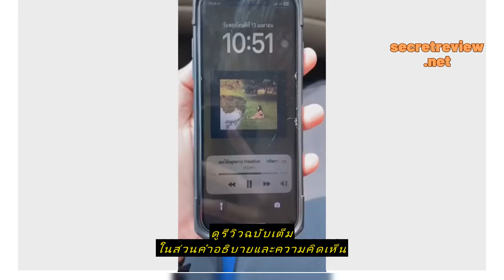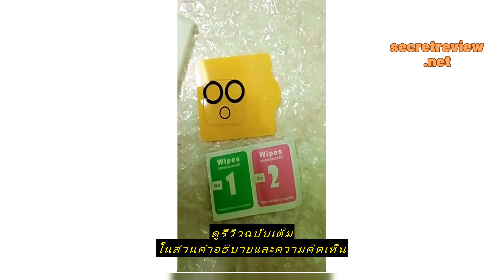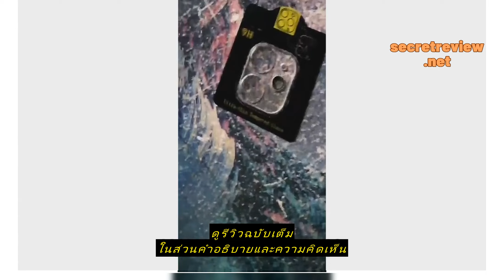Review ฟิล์มกล้องหลังiphone11/i12/i13/i14/15 max 9H มีทุกรุ่น ฟิล์มกระจกครอบเลนส์กล้อง ขอบดำ พร้อม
ซื้อราคาที่ถูกที่สุดบน Shopee ที่นี่

ฟิล์มกล้องหลังiphone11/i12/i13/i14/15 max 9H มีทุกรุ่น  ฟิล์มกระจกครอบเลนส์กล้อง ขอบดำ พร้อมจัดส่งทุกวัน 1ชิ้นครอบทุกเลน